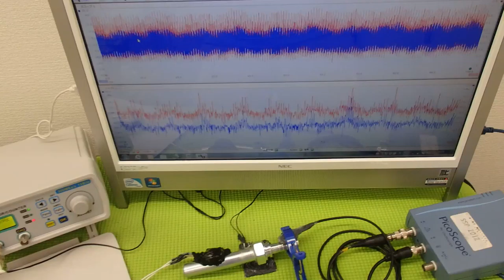ものの表面を伝搬する表面弾性波の‹応用›実験 ultrasonic-labo